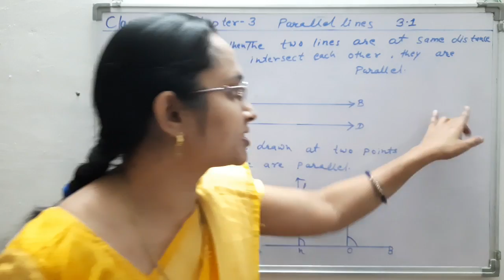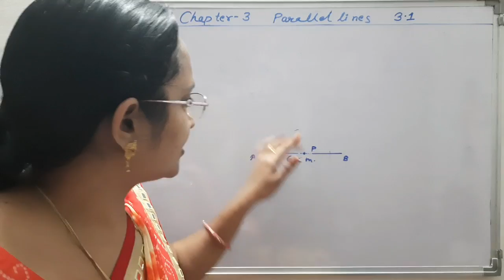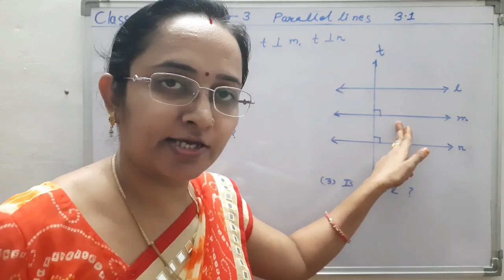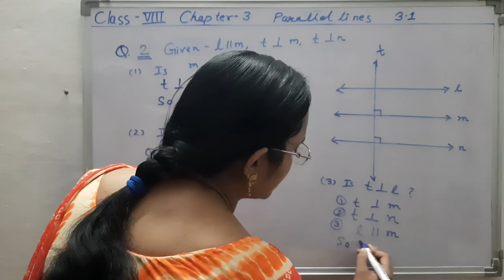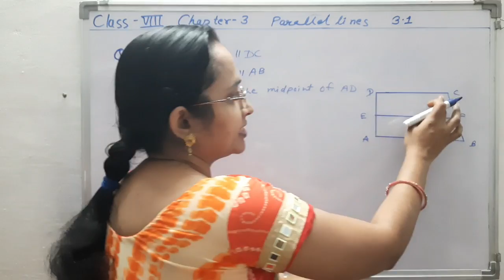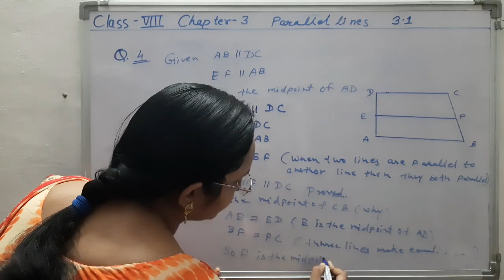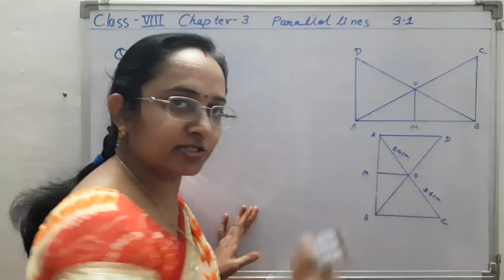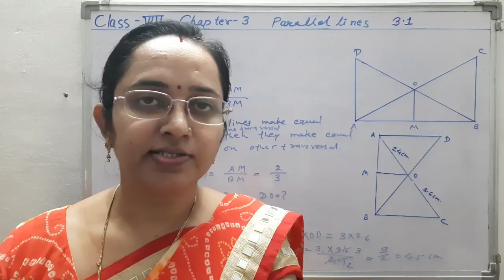CGBSE CLASS 8TH MATHS CHAPTER-3 PARALLEL LINES EX-3.1